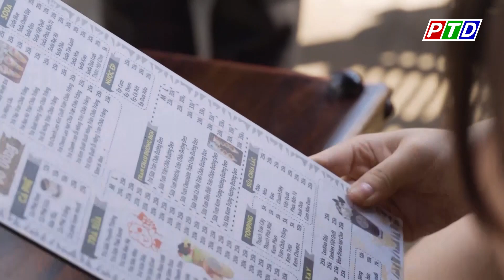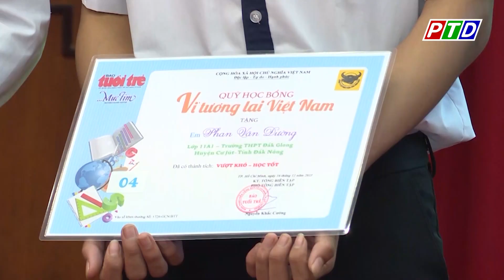Tiếp sức đến trường từ học bổng “Vì tương lai Việt Nam”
Cập nhật thêm nhiều thông tin tại:
💎 Fanpage: